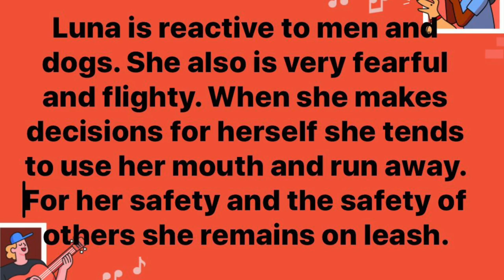German Shepherd l Luna Managing Fear with Obedience